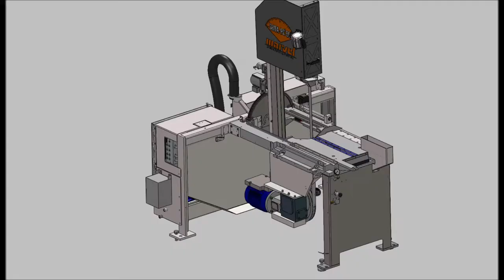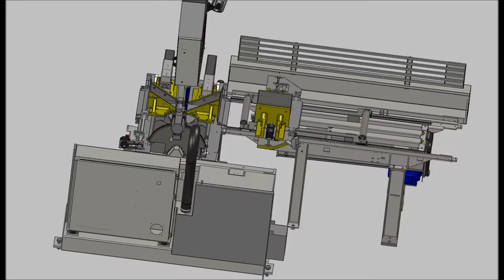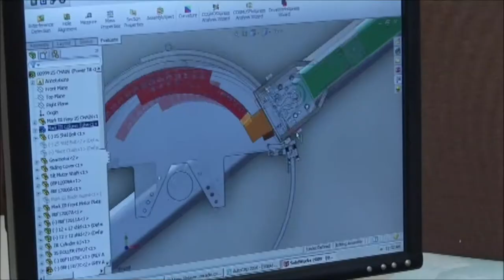Marvel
Marvel Manufacturing